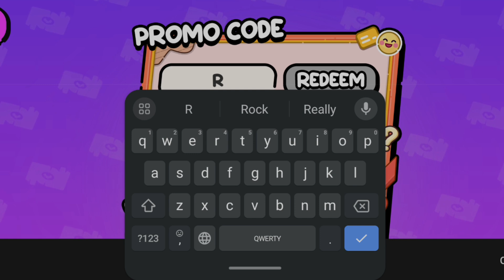NEW PROMO CODE 2 and SECRETS in Avatar World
🍁Become a sponsor of the channel and you will get access to exclusive bonuses. More details